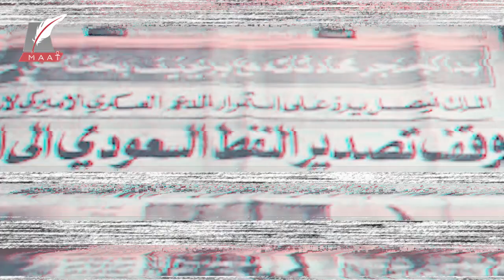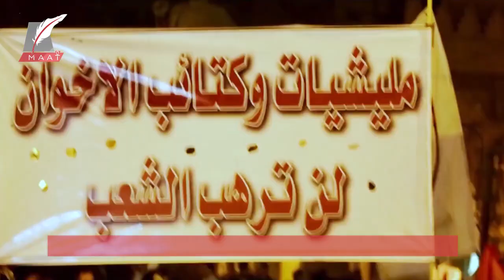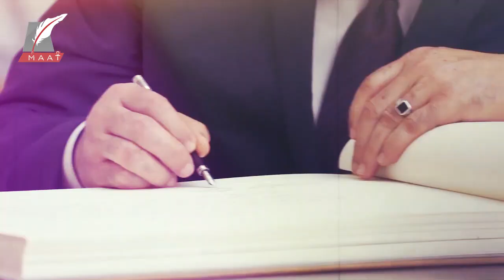التحالف الصلب.. كيف أصبحت العلاقات بين القاهرة والرياض وأبو ظبي الأقوى في المنطقة العربية؟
ماعت_جروب | التحالف الصلب.. كيف أصبحت العلاقات بين القاهرة والرياض وأبو ظبي الأقوى في المنطقة العربية؟